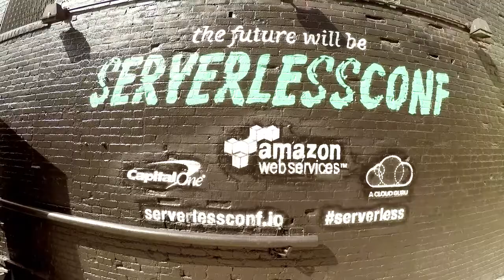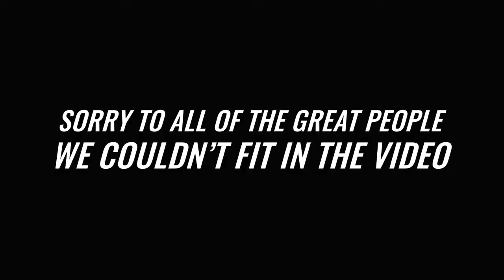ServerlessConf 2016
Just a taste of the first ServerlessConf, which happened on May 26-27, 2016.  Everyone in the serverless community was there.  We got only about 10% of them on video.  Great people and great ideas :)